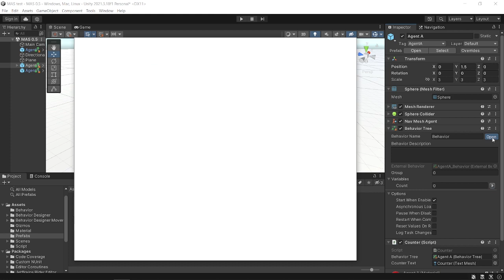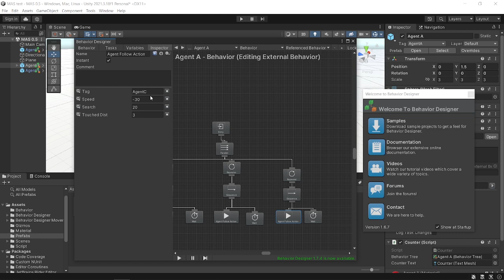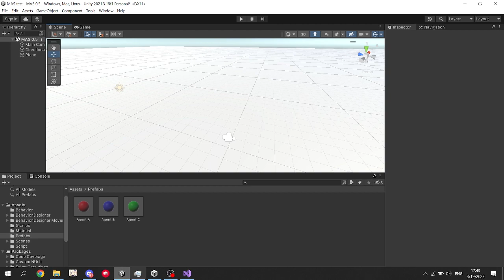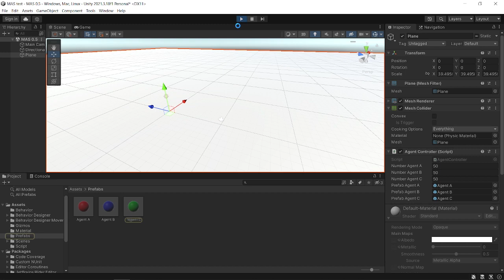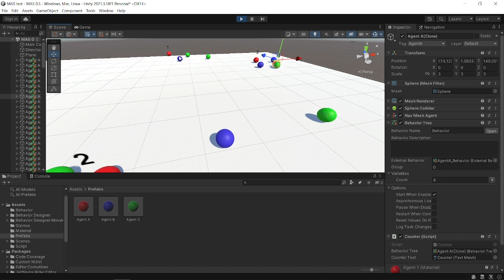Multi Agent System 3 Agents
Halo saya Risaldi Angga Buana Putra dari TMDG ITB akan melanjutkan dari video Multi-Agent System saya yang sebelumnya dengan menambahkan agent ketiga yaitu agentC dimana memiliki fungsi untuk mengejar agentA agar tidak mengejar agentB